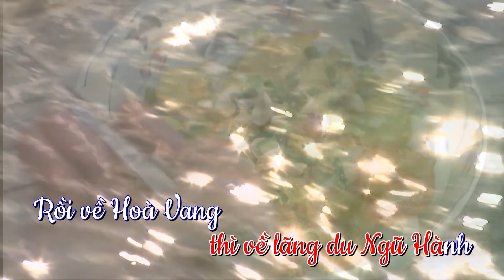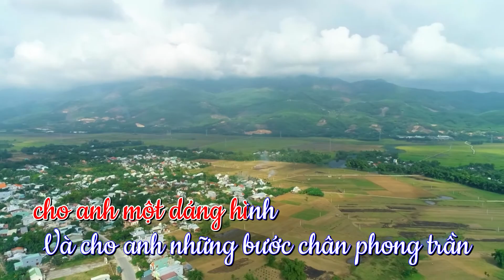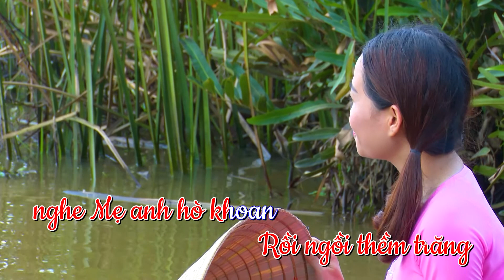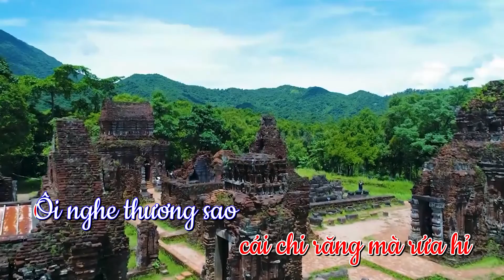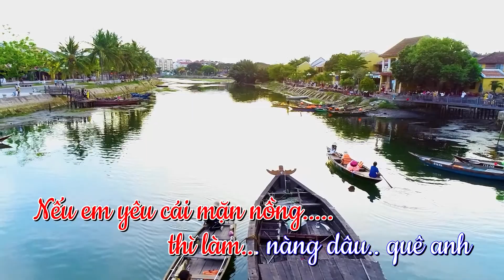YÊU CÁI MẶN MÀ KARAOKE Tone Nam